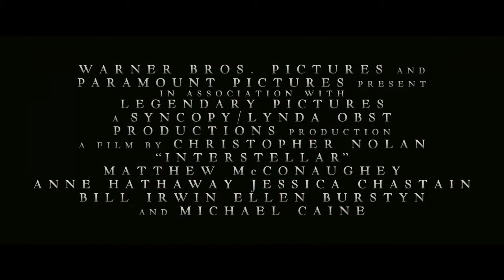Interstellar - Trailer 4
Da sich unsere Zeit auf der Erde dem Ende zuneigt, unternimmt ein Forscherteam die wohl wichtigste Mission in der Geschichte der Menschheit: Es reist jenseits dieser Galaxie, um andere Lebensräume im Weltall für die Menschen zu erkunden.